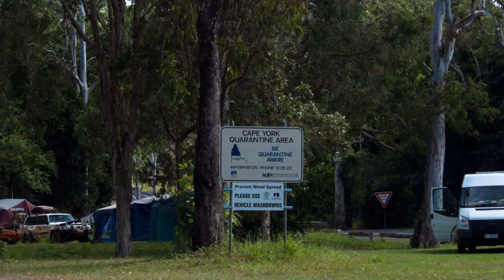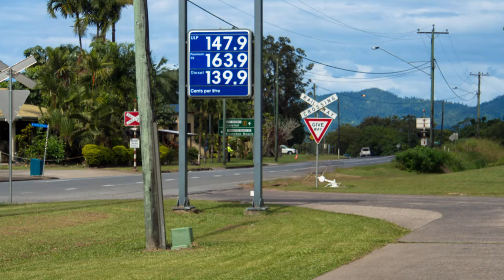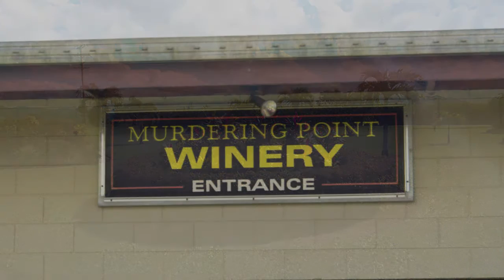Cooktown Qld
Cooktown is a small town and locality in the Shire of Cook, Queensland, Australia. Cooktown is located about 2,000 kilometres (1,200 mi) north of Brisbane and 328 kilometres (204 mi) north of Cairns, by road. At the time of the 2011 census, Cooktown had a population of 2,339.

Cooktown is at the mouth of the Endeavour River, on Cape York Peninsula in Far North Queensland where James Cook beached his ship, the Endeavour, for repairs in 1770. Both the town and Mount Cook (431 metres or 1,415 feet) which rises up behind the town were named after James Cook.

Cooktown is one of the few large towns in the Cape York Peninsula and was founded on 25 October 1873 as a supply port for the goldfields along the Palmer River. It was called 'Cook's Town' until 1 June 1874.